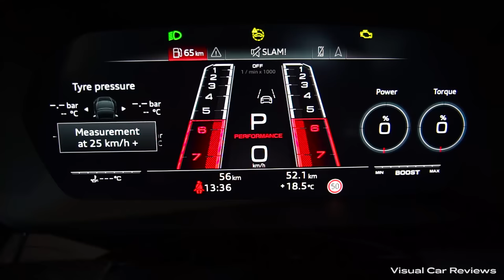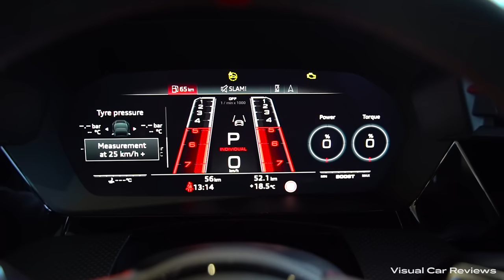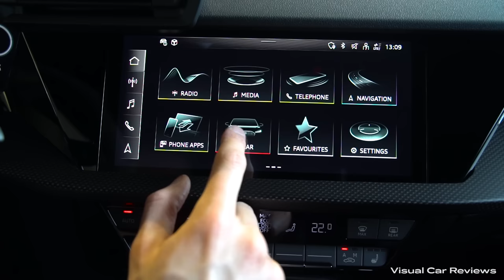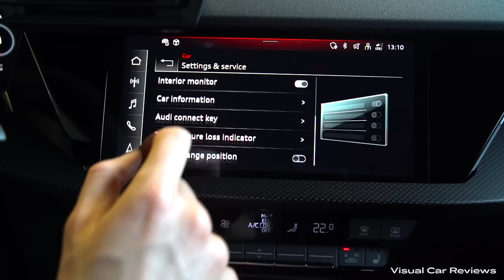2022 Audi RS3 Limousine (400hp) - Sound & Visual Review!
Here it is, the brand new 2022 Audi RS3 Limousine! In this video you can see a visual review of the Mythos Black Audi RS3 2022. Furthermore you can hear the sound and you can see the interior, infotainment system, virtual cockpit, Matrix LED lights and the exterior of this new 2022 Audi RS3.

Time codes:
00:00 Engine sound
00:38 Unlocking car
00:49 Frontlights
01:06 Taillights
01:15 Front of the car
01:47 Engine
02:07 Rims
02:16 Interior (front seats)
02:56 Interior (rear seats)
03:20 Rear of the car
03:49 Trunk
04:12 All seats down
04:32 Virtual cockpit
04:59 Infotainment system
06:38 Climate control
06:50 Reverse camera

Car: 2022 Audi RS3 Limousine
Price: €113.891,-

2.5 5 cylinder - 294 kW/400 PS/500 Nm
Fuel consumption in l/100 km 11,1/100km

Special thanks to Van den Brug Drachten!